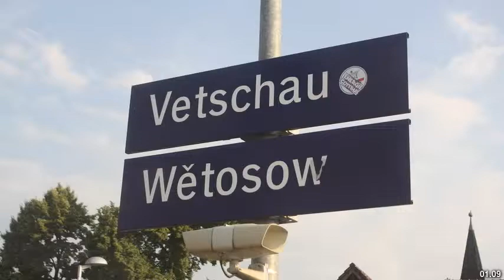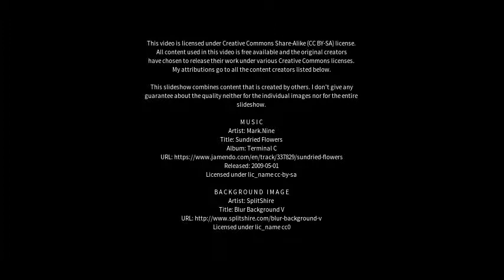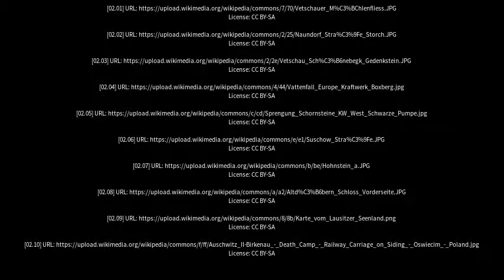Best places to visit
Best places to visit - Vetschau (Germany) Best places to visit - Slideshows from all over the world - City trips, nature pictures, etc.